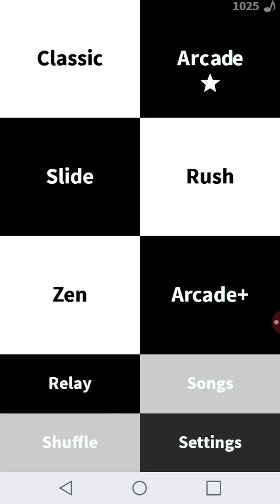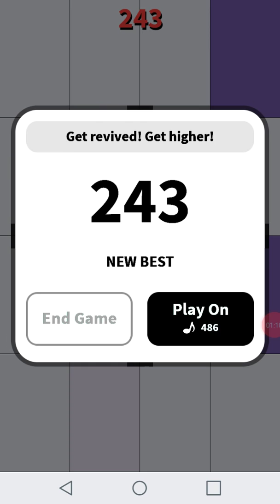Piano tiles. random games (part 1 )